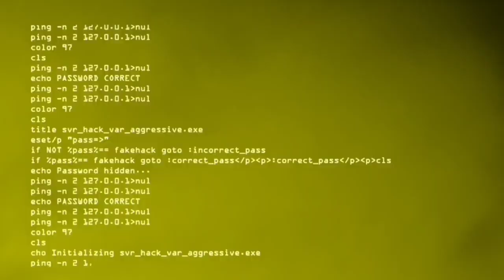maulan na karera ang uwian ng maayos million agad wpfc mmfc pfc